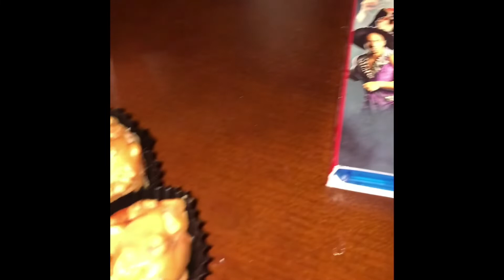His Sugar Not Right 😂